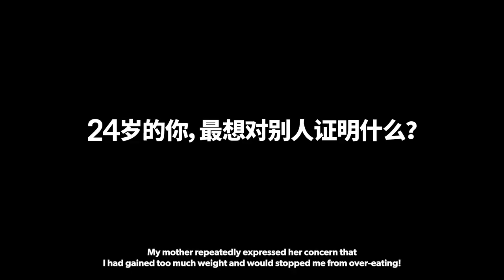THE ONE THING QUAN YI FONG NAGGED ELEANOR LEE THE MOST IN SINGAPORE WAS...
阅读李凯馨封面故事，请上网nuyou.com.sg